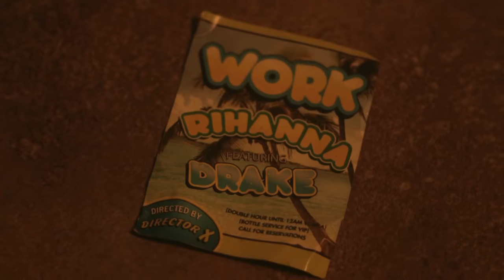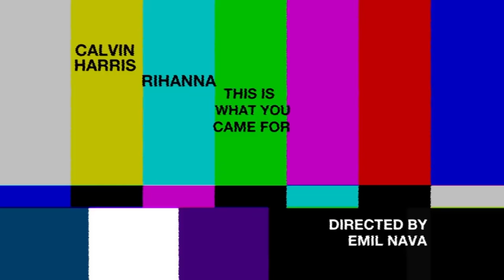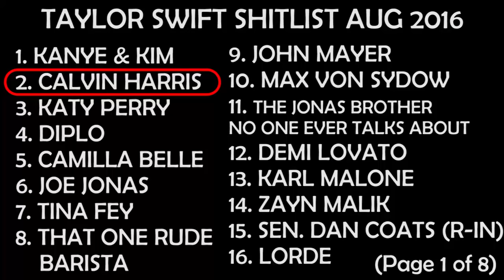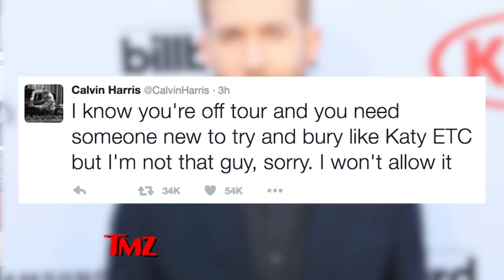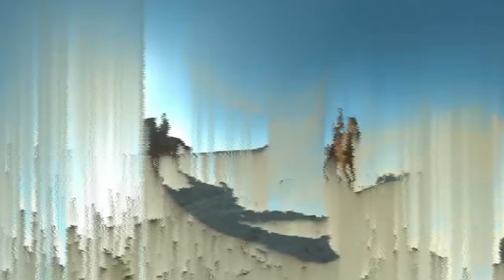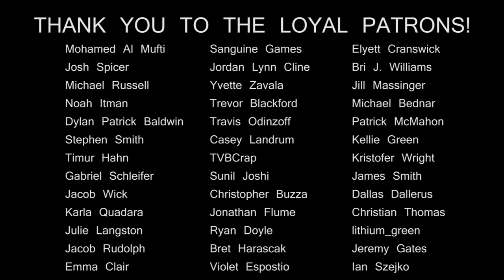POP SONG REVIEW: "This Is What You Came For" vs "Cheap Thrills"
I don't need dollar bills to have lightning strike every she moves!